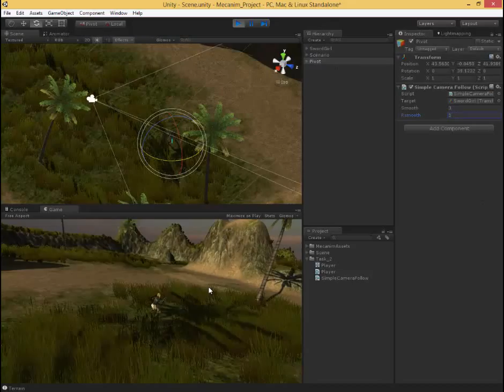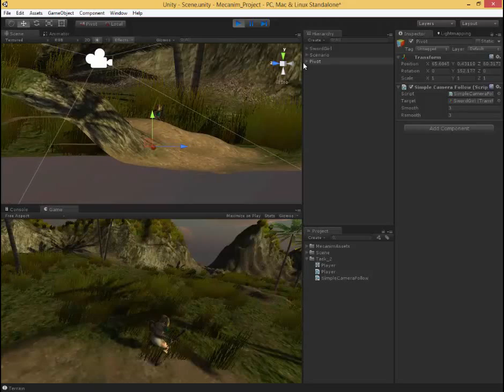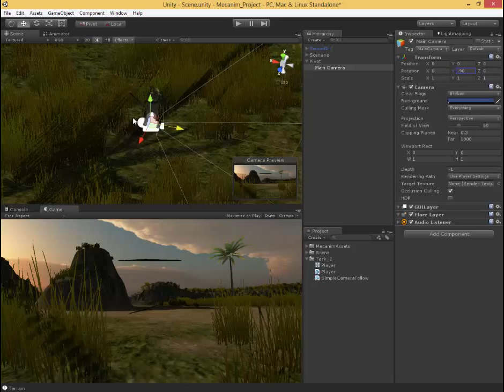How to Games 1 - RPG Open Game Tutorial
How to Games is my new course of game creation will be published at least  2 videos per month on Youtube.

Starting from there, you will able to see the full-lenght of game creation from scratch;

Skyboxes - (Internally in Unity)

Let's start make games!